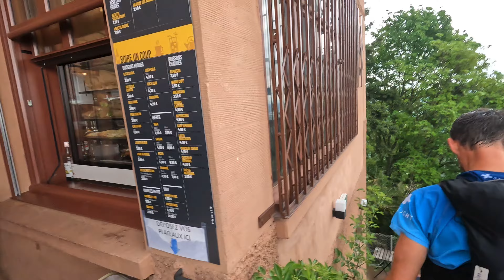UTMB Alsace Grand Est 100K 2024, Ultra Trail Des Païens (UTDP), 1er M4 !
Tocardo était sur l'UTDP ce dimanche 19 mai 2024 : un parcours de 114 km, 4300 D+, une météo parfaite (même pas d'orage comme prévu !), un chemin sec (nan, je plaisante...), une organisation parfaite, un balisage exemplaire, des bénévoles au taquet, et des supporters qui applaudissent tout le monde ! En plus, de beaux points de vue, des châteaux sur tous les sommets, des ravitos efficaces (des bénévoles au taquet jusqu'au bout de la nuit..). Bref, un 5 étoiles pour cet ultra trail des Païens. La fin du parcours est tout de même un peu longue, mais bon, il en est toujours ainsi.
Au final, un temps de et une surprenante première place dans la catégorie des vieux de 55 à 59 balais :1er M4. Un podium UTMB officiel qui donne sa petite minute de gloire, cela fait un bien fou. Tout le monde devrait en profiter, car tous les participants ont le même mérite, celui de l'avoir fait.